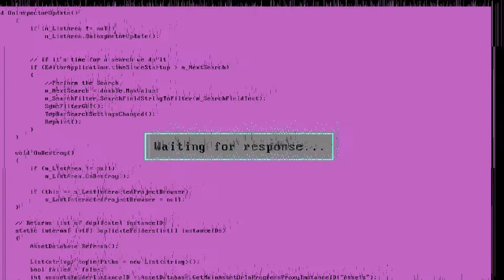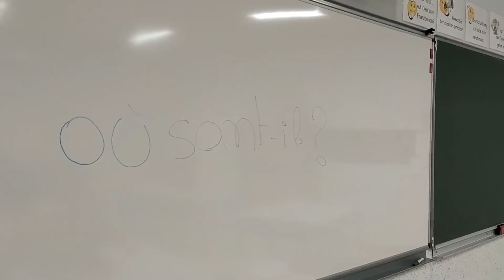DISPARUS EPISODE 2 | SÉRIE LITTÉRAIRE | COLLÈGE DE CONFOLENS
↓ L E S F A B U L A T I O N S ↓

Dans le cadre de l'année scolaire 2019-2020, les élèves de 4ème du collège de CONFOLENS (Charente) ont participé à des ateliers d'écriture organisés par Les Fabulations en partenariat avec le Service Départemental de la Lecture et le Conseil Départemental de la Charente. Cette vidéo est le teaser du premier épisode de leur série littéraire "Disparus". Pour lire l'épisode 2 et suivre l'enquête rendez-vous sur notre site internet

 Les Fabulations sont des ateliers d’écriture et d’expression créatives à destination d’un public adolescent et adulte. Le but est avant tout de développer la créativité, la prise d’initiative et la confiance en soi. Il s’agit de renouer avec le plaisir de manier la langue, à l’écrit comme à l’oral, par le biais de thèmes d’inventions variés. Les séances fonctionnent sur un principe d'écriture immersive : les participants sont plongés au sein de scénarios originaux afin de faciliter l'entrée dans l'écriture.

Nous créons des ateliers d'écriture répondant aux besoins spécifiques des festivals littéraires et lieux culturels.

Dans le cadre de la lutte contre l'illettrisme nous travaillons en collaboration avec le Service Départemental de la Lecture (CHARENTE) et les collèges de la région afin de proposer à des élèves en difficulté scolaire des ateliers d'expression créative sur-mesure.

Nous contacter pour plus de renseignements.

• NOUS CONTACTER

• REMERCIEMENTS :

LES PARTICIPANTS DES ATELIERS
LE COLLÈGE
LE SERVICE DÉPARTEMENTAL DE LA LECTURE (Département Charente)
LE CONSEIL DÉPARTEMENTAL DE LA CHARENTE